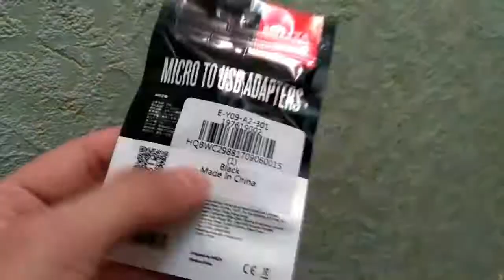MIXZA 2 in 1 OTG USB 2.0 to Micro-USB Converter - BLACK from Gearbest.com